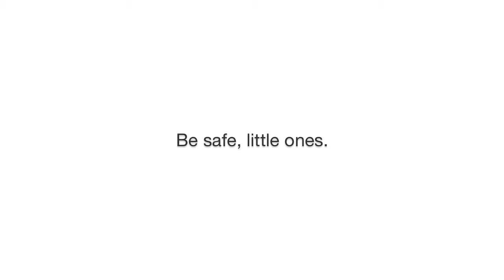Ground Squirrel Release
After months of care at Coast and Canyon Wildlife Rehabilitation in Malibu, California, it's time for 8 orphaned ground squirrels to be released back into the wild.

Coast and Canyon is a 100% volunteer run organization that relies on donations from animal lovers like you.

This video was made by a Coast and Canyon volunteer.